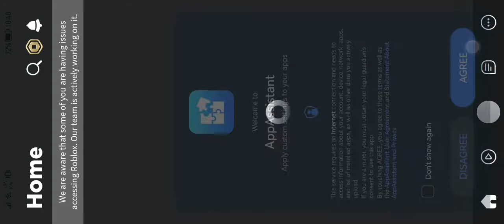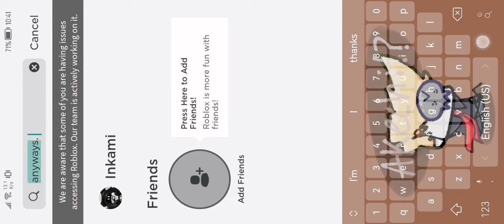Playing Roblox while it's down and some info I guess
Games works if you use the search bar (From Worlblox)
And the chat doesn't work as in right now.. It still has a chance for it to work tho.
And games load longer.